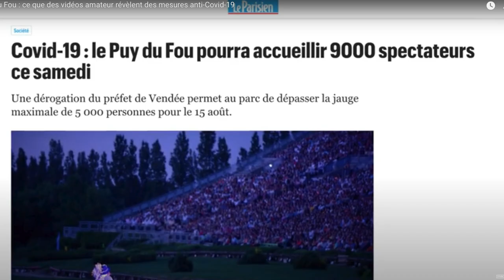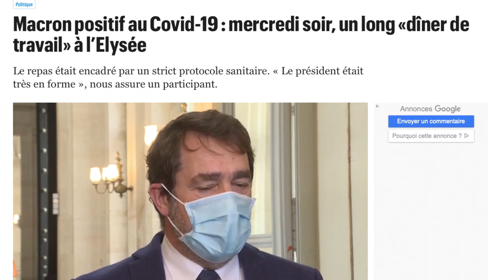"Basique" (Parodie) 𝘾𝙡𝙞𝙥 𝙤𝙛𝙛𝙞𝙘𝙞𝙚𝙡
Merci à Pexels et les différents médias pour les images additionnelles.

OK, je vais sortir une nouvelle chanson
Mais avant il faut qu’on revoit les bases
Je vais faire une  chanson simple
Ou j'vais dire des trucs simples
Parce que vous êtes trop cons
OK, simple, basique,  OK

Si le nombre de contaminés augmentent c’est pas la faute de ceux qui sont fermés ! (simple)

Tes choix sont économiques sinon les théâtres ne seraient pas condamnés (basique)

Si tu dis que tu n’as pas de problème avec la culture, c’est que t’en as un (simple)

Jurer que t’as pas le covid à l’aéroport, veut pas dire que tu l’as pas ! Hein (basique)

Aller voter sans masque était plus dangereux que d’acheter un bouquin ! (simple)

Distanciation, désinfection, aération dans les restos mais pas dans les avions (basique)

Réunion dans les églises, l’hostie a son importance ! (simple)

Les chiffres sont trompeurs, ouais méfie toi des apparences (basique)

Vous n'avez pas les bases

Si c’est dit dans Hold up, c’est p’être faux mais c’est p’t-être vrai (simple)

Si tu payes mal les gens qui sauvent des vies, t’es pas prêt d’être sauvé ! (pas vrai)

Si tu dis de pas te réunir à 7 alors pourquoi t’es 11 ?(simple)

Couvre feu à 20H…  pourquoi à minuit t’es pas rentré ? (basique)

Les centres commerciaux et les transports en commun sont des clusters ! (simple)

Les médias ne parlent que des pays qui font comme nous ou pire, peur ! (basique)

Si le problème ne se résout pas c’est parce que souvent le problème c’est toi ! (simple)

Si t’es logique et cohérent, tout le monde sera d’accord avec toi ! (cliché)

Les décisions changent plus souvent que je change de string ! hé
Depuis l’écriture de cette chanson les choses ont évolué
Au bout de 10 mois de crise sanitaire l’état exige un test PCR (enfin)
Pour l’arrivée à l’aéroport mais pas vraiment encore aux frontières
Les complotistes diront que c’est fait exprès,
Les économistes une question de budget
Les empathiques que c’est une situation compliquée
Mais pour les réalistes, hum, vous savez pas gérer !
Alors pour notre santé, arrêtez de travailler !